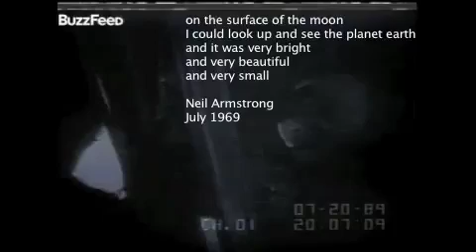50 years! Neil Armstrong - One small step for man - Original Tribute - On Moon, My Earth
"Bright and Beautiful" quotes Neil Armstrong, about our earth from very far away:
"On the surface of the moon
I could look up and see the planet earth
And it was very bright
And very beautiful
And very small"

Neil Armstrong July 1969
Bright and Beautiful.  A tribute to the memory of Neil Armstrong.

to see my other music videos by Lilia de May.

Copyright and Thanks to excerpts from original footage through BuzzFeed
watch?v=YP7b2GhbyD0